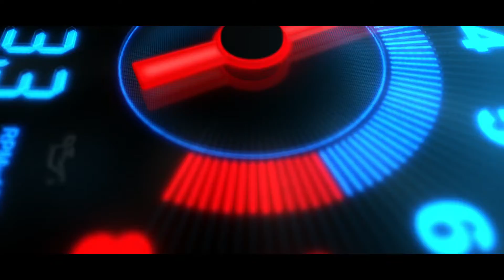Top Rank Custom Finishes Video Promo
-Created by - Kattegory Creative Marketing